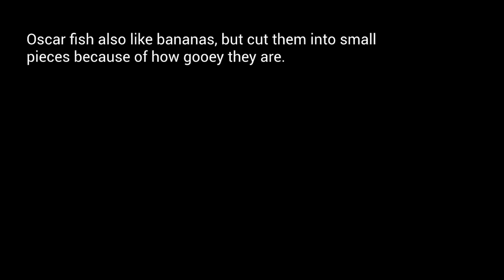What VEGETABLES and FRUITS to feed Oscar Fish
Veggies and fruits are healthy for Oscars. This video shows just a few of what Oscars can eat.